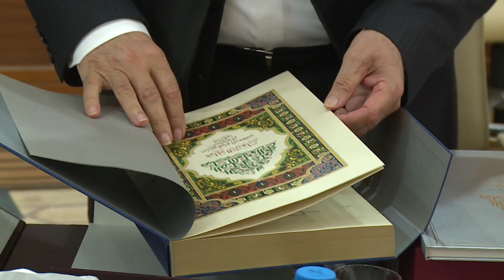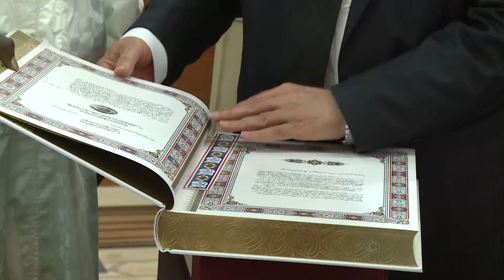الرباط .. السيد التوفيق يعقد اجتماعا مع وفد من علماء الطريقة التيجانية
قال الخليفة العام للطريقة التيجانية، فضيلة الشيخ أبو بكر منصور سي، اليوم الثلاثاء بالرباط، في كلمة بمناسبة اجتماع عقده وزير الأوقاف والشؤون الإسلامية، السيد أحمد التوفيق، مع وفد من علماء الطريقة التيجانية يقوم بزيارة للمغرب، إن إحداث مؤسسة محمد السادس للعلماء الأفارقة يعكس الرؤية الواضحة والاستشراف المبكر لأمير المؤمنين جلالة الملك محمد السادس للأزمات التي تعصف بإفريقيا، والفهم العميق لأوضاع المسلمين في العالم.